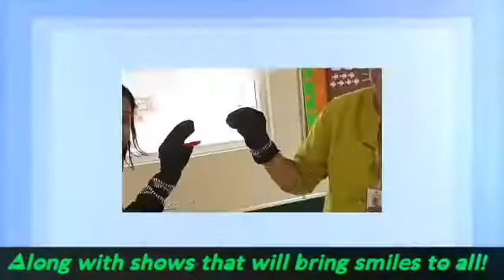Mad About Tales - When learning and fun goes hand in hand.